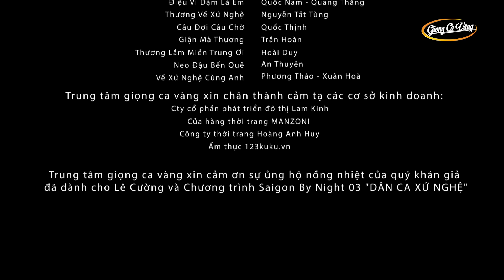Dân Ca Nghệ Tĩnh cực hay | Câu Đợi Câu Chờ - Lê Cường | Saigon By Night 03 - Phần 7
Cậu Đợi Câu Chờ - Lê Cường
Phần 7 Saigon By Night 03 - Giọng Ca Vàng
Trung tâm giọng ca vàng xin chân thành cảm ơn toàn thể quý vị đã theo dõi và ủng hộ cho chương trình Saigon By Night. sau thành công của cuốn số 1 và cuốn số 2, chúng tôi tiếp tục thực hiện cuốn số 3 để gửi tặng quý vị như là món quà cảm ơn chân thành đến quý vị.
Chúc quý vị có những phút giây giải trí vui vẻ.
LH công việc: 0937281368